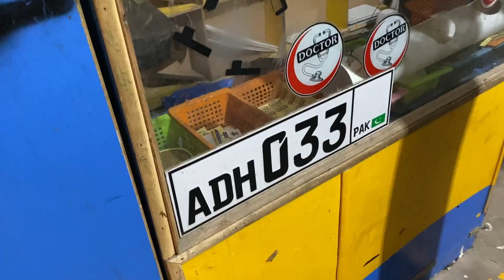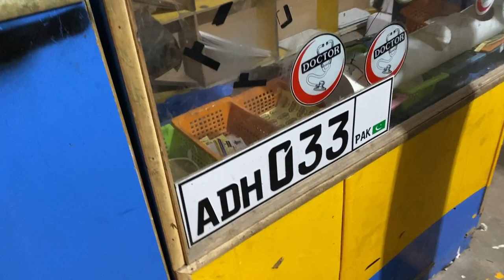BLACK ROOF - BLACK GRILL - BLACK RIMS - BLACK SCREEN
In this video I have wrapped my civic's roof black and tinted the rear screen with jetblack paper. Civic x front grill wrapped in gloss black and swift 2023 rims wrapped in gloss black.